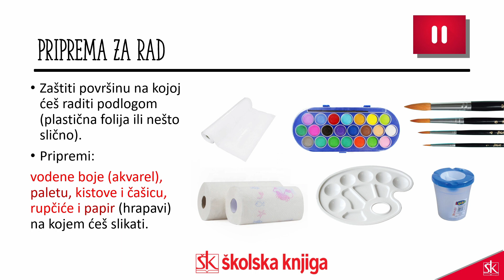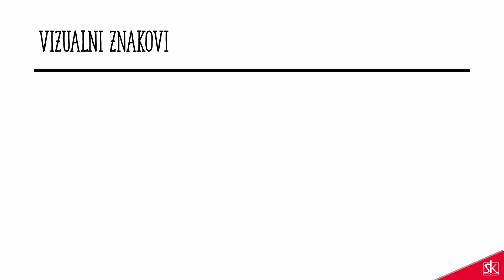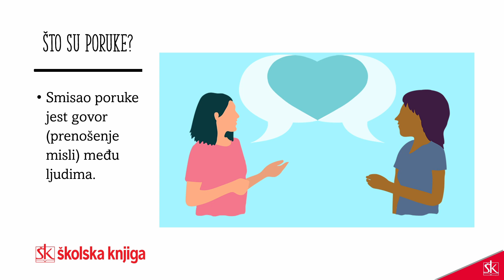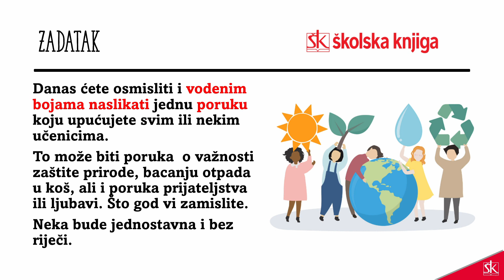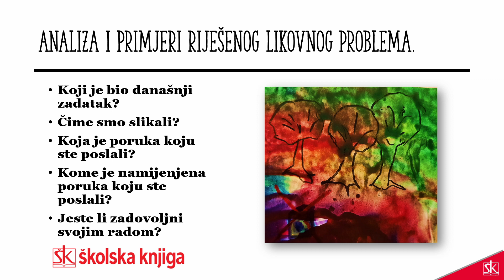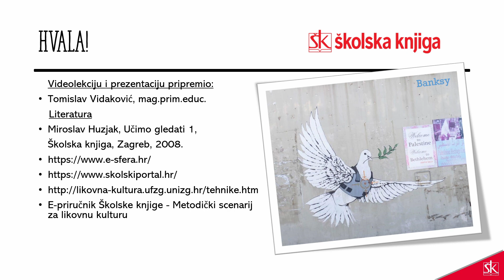10. sat: 1.r. - Likovna kultura - Miješanje boja (akvarel)